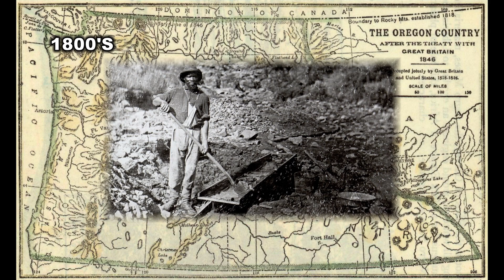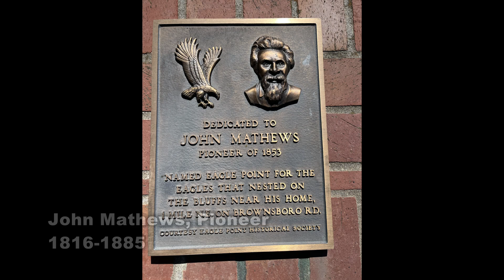John Mathews, Freed Slave, Names Eagle Point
John Mathews a freed slave and pioneer in Southern Oregon suggested the name Eagle Point for the post office based on the numerous Eagles that circle the bluffs above his ranch and home. Because he was in good standing with the mostly white community, J.J. Fryer, town founder, agreed and worked with John to create today's Eagle Point.